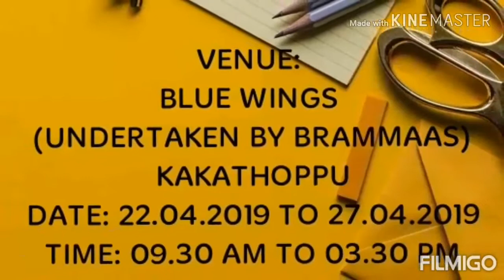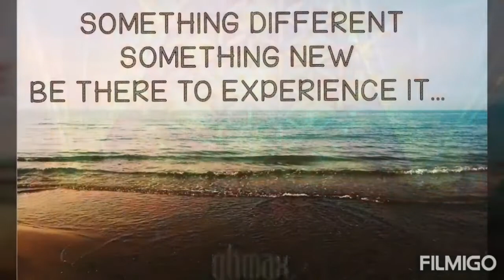SUMMER CAMP - BRAMMAAS VIDHYALAYA CBSE SENIOR SECONDARY SCHOOL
Summer camp is conducted exclusively by our brammaas group of schools to make your child think out of box.